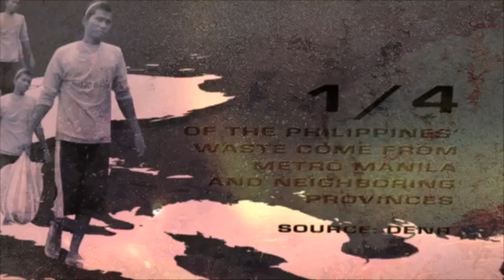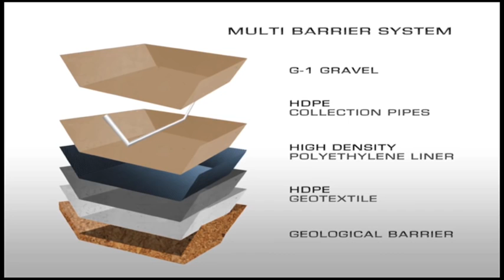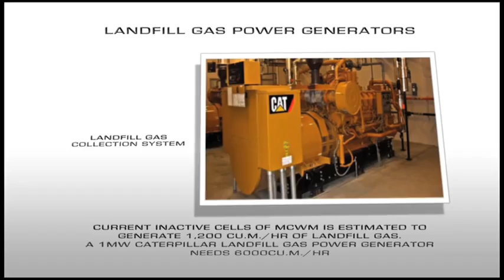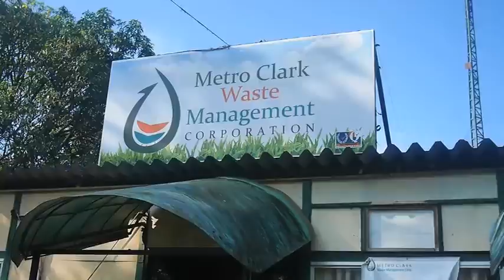MCWM AVP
Clark Integrated Waste Management Facility operated by Metro Clark Waste Management Corporation